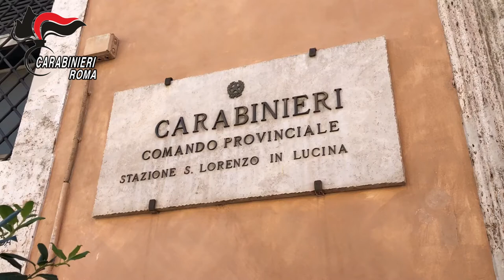Anzio, trasformano i figli in baby borseggiatori e "assaltano" Roma: 29 arresti